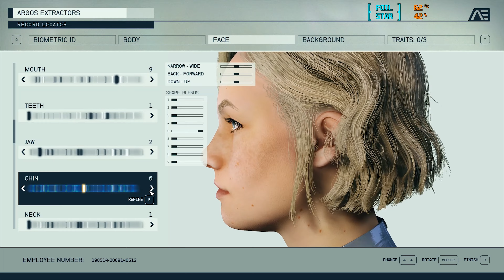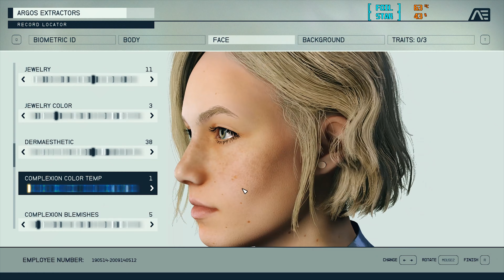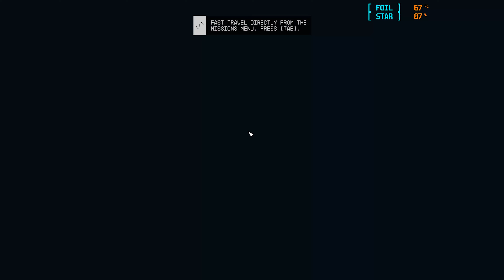[ 1st - HOUR ] STARFIELD [ PC ]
★PSN ID: FoilStar
★GAMERTAG: FoilStar